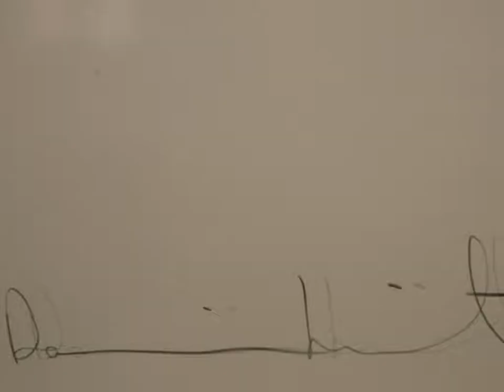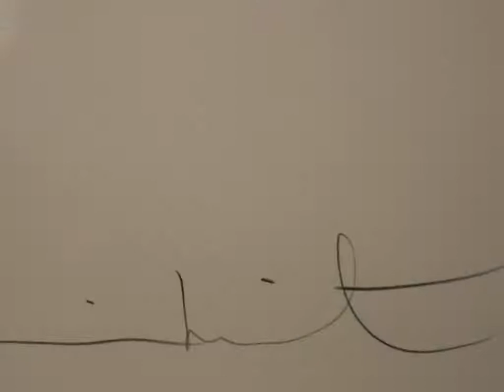Damian Hirst in Triumph gallery Moscow.wmv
Damian Hirst exhibition in Moscow